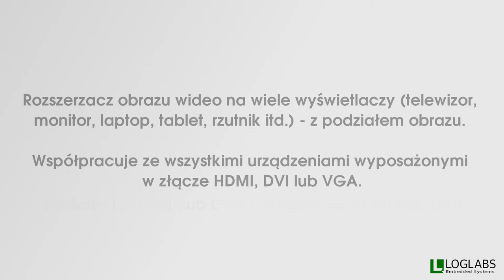Rozszerzacz obrazu wideo (Video Divider HD)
Rozszerzacz sygnału HDMI (DVI lub VGA) pozwala stworzyć jeden wielki wyświetlacz składający się z wielu pojedynczych monitorów, z których każdy wyświetla wybrany fragment obrazu źródłowego. Daje to możliwość samodzielnego tworzenia tzw. videowall, czyli wyświetlaczy wielkoformatowych. Ogromną zaletą naszego produktu jest fakt, że współpracuje on z dowolnym sprzętem RTV (telewizor, monitor, konsola do gier, tablet, rzutnik, laptop) i nie wymaga instalacji żadnych sterowników , ponieważ sygnał jest dzielony sprzętowo. W ten sposób otrzymujemy idealnie zsynchronizowane fragmenty obrazu dające płynny obraz (np. Full HD 1920x1080 pikseli) bez jakichkolwiek przesunięć czasowych, rozmycia spowodowanego kompresją lub zniekształceń. Video Divider HD idealnie nadaje się do dynamicznych gier, filmów jak również do sal koferencyjnych, klubów, pokazów wideo i wielu innych zastosowań. Możliwość łączenia kaskadowego rozdzielaczy daje nieograniczone pole rozbudowy systemu -- od najmniejszych 2x1 do ogromnych 16x16 i więcej monitorów.

English:

Video Divider HD allows you to create one large display builded of many individual screens, each of which display a selected part of the source image. It can create a videowall - large format display. A major advantage of our product is that it works with any source (TV, video-game console, tablet, projector, laptop) and does not need any drivers , because the signal is split by the hardware. Thanks to it we obtain a perfectly synchronized image with high resolution (eg. Full HD 1920x1080 pixels ) without any time shifts or blur caused by compression or distortion. Video Divider HD is ideal for dynamic games or movies as well as boardrooms, clubs, video shows and many other applications. The ability to connect one Video Divider HD to another provides unlimited expansion field of the system - from the smallest 2x1 to 16x16 and larger screens.